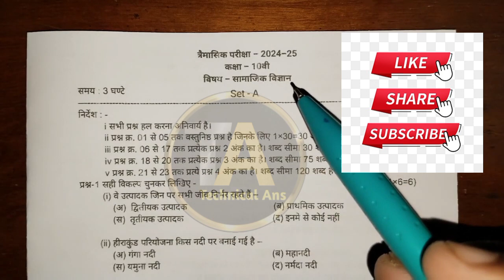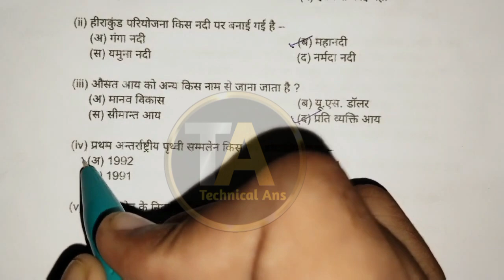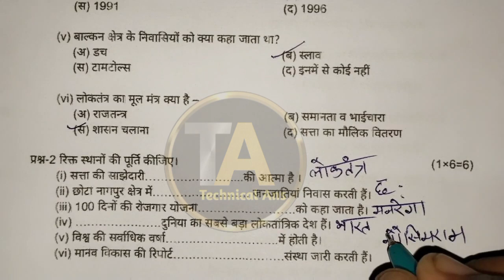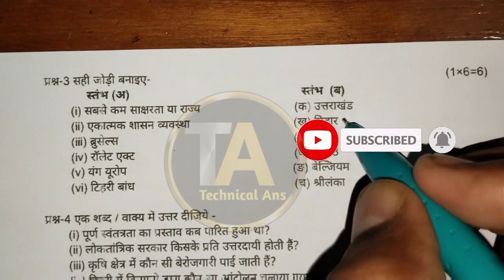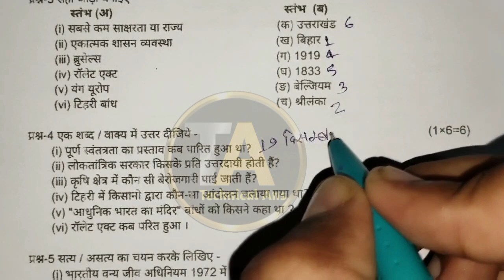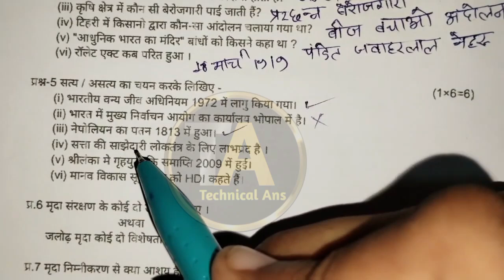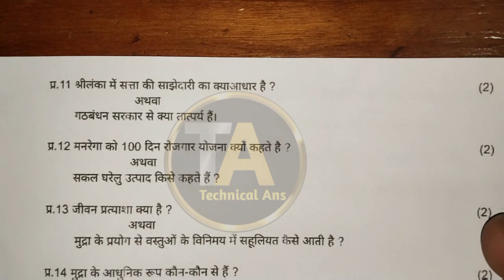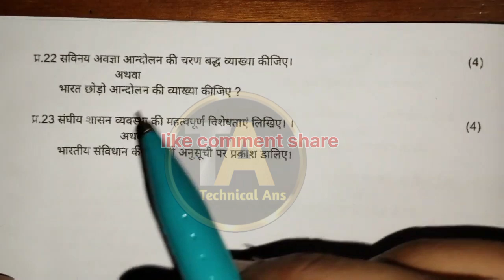class 10th social science trimasik paper 2024|| 10वीं सामाजिक विज्ञान त्रैमासिक परीक्षा पेपर 2024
Kaksha dasvin social science paper
Kaksha dasvin  paper 2024
Kaksha dasvin social science trimasik paper
Kaksha dasvin social science trimasik paper 2024
Kaksha dasvin social science trimasik real paper 2024
Kaksha dasvin social science trimasik real paper full solution 2024
Class 10th social science trimasik paper
Class 10th samajik vigyan trimasik paper 2024
Class 10th samajik vigyan trimasik paper 2024 real paper full solution
Class 10th samajik vigyan trimasik 20 September ko hone wala paper
Class 10th samajik vigyan trimasik 21September ko hone wala real paper
Class 10th samajik vigyan trimasik 21 September ko hone wala real paper ful solution all question answer
Kaksha dasvin ka vishay samajik vigyan ka trimasik Pariksha ka paper
Kaksha dasvin ka vishay samajik vigyan ka trimasik Pariksha ka paper 2024
Kaksha dasvin ka vishay samajik vigyan ka trimasik Pariksha 2024 ka real paper ful solution
Trimasik Pariksha 2024 social science 10th class paper
Trimasik Pariksha 2024 social science 10th class real paper
Trimasik Pariksha 2024 Sanskrit 10th class real paper full solution all question answer in this video
Hindi vishay ka kaksha dasvin ka trimasik Pariksha 21 September ko hone wala real paper
kaksha dasvin ka vishay social science ka 20 September ko hone wala trimasik Pariksha mein aane wala real paper
Kaksha dasvin ka vishay samajik vigyan  ka trimasik Pariksha 2024 ka 21 September ko hone wala real paper ful solution
10th class 24September samajik vigyan paper
10th class 24 September samajik vigyan paper 2024
10th class 24 September samajik vigyan paper 2024 real paper
10th class 24 September social science real full solution paper 2024
10th class 24September ko hone wala Sanskrit vishay ka paper
10th class 24 September trimasik social science paper 2024
10th class 21September trimasik Pariksha social science paper 2024
10th class 24 September social science paper trimasik Pariksha real paper full solution 2024
Kaksha dasvin ka 24 September ko hone wala samajik vigyan vishay ka trimasik Pariksha mein aane wala real paper
10th class samajik vigyan real paper trimasik Pariksha mein aane wala real paper kaksha dasvin ka samajik vigyan ka trimasik Pariksha mein aane wala real paper kaksha dasvin ka samajik vigyan ka trimasik Pariksha mein aane wala real paper full solution all question answer in this video
10th class social science trimasik real paper 2024
10th class samajik vigyan trimasik real paper full solution 2024

कक्षा दसवीं विषय सामाजिक विज्ञान त्रैमासिक परीक्षा पेपर
कक्षा दसवीं विषय सामाजिक विज्ञान त्रैमासिक परीक्षा पेपर 2024
कक्षा दसवीं विषय सामाजिक विज्ञान त्रैमासिक परीक्षा पेपर 2024 रियल पेपर
कक्षा दसवीं विषय सामाजिक विज्ञान त्रैमासिक परीक्षा पेपर 2024 रियल पेपर फुल सॉल्यूशन
10th क्लास सामाजिक विज्ञान त्रैमासिक परीक्षा पेपर रियल पेपर फुल सॉल्यूशन
कक्षा दसवीं का विषय सामाजिक विज्ञान का रियल पेपर त्रैमासिक परीक्षा में आने वाला
कक्षा दसवीं का विषय सामाजिक विज्ञान का त्रैमासिक परीक्षा 2024 24 सितंबर को आने वाला रियल पेपर
कक्षा दसवीं का विषय सामाजिक विज्ञान का 21 सितंबर को होने वाला रियलपेपर
कक्षा दसवीं का विषय सामाजिक विज्ञान का त्रैमासिक परीक्षा 2024 का 24सितंबर को होने वाला रियल पेपर फुल सॉल्यूशन कक्षा दसवीं सामाजिक विज्ञान 24 सितंबर त्रैमासिक परीक्षा 2024 कक्षा नौवीं सामाजिक विज्ञान पेपर त्रैमासिक परीक्षा 2024 रियल पेपर फुल सॉल्यूशन 10th क्लास सामाजिक विज्ञान पेपर रियल पेपर फुल सॉल्यूशन 10th क्लास सामाजिक विज्ञान पेपर रियल पेपर फुल सॉल्यूशन 10th क्लास सामाजिक विज्ञान त्रैमासिक परीक्षा रियल पेपर 2024 10th क्लास सामाजिक विज्ञान त्रैमासिक परीक्षा रियल पेपर 24 सितंबर को होने वाला रियल पेपर दसवीं क्लास का त्रैमासिक परीक्षा सामाजिक विज्ञान का 24सितंबर को होने वाला रियल पेपर फुल सॉल्यूशन
कक्षा दसवीं का विषय सामाजिक विज्ञान का त्रैमासिक परीक्षा 2024 का रियल पेपर 24 सितंबर को होने वाला रियल पेपर फुल सोल्यूशन ऑल क्वेश्चन